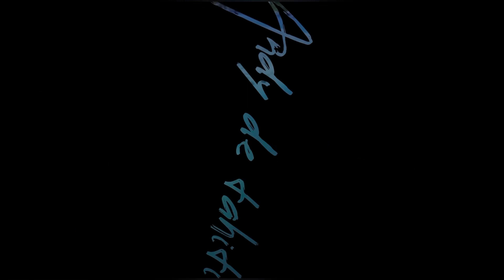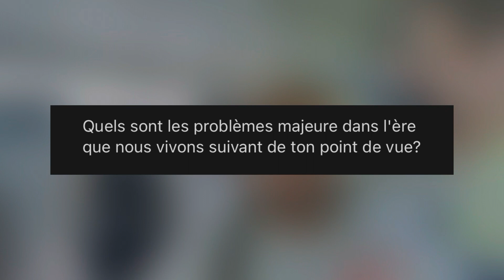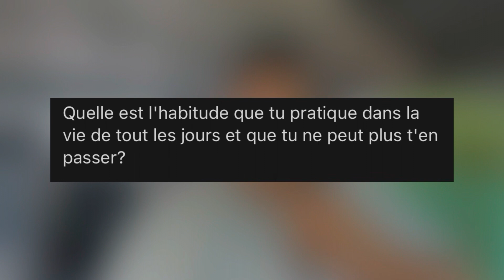La répétition favorise l’apprentissage